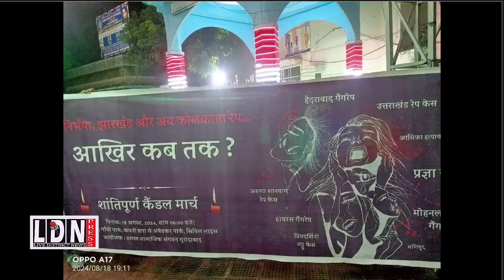LIVEDISTRICTNEWS कोलकाता प्रकरण पर फूटा आक्रोश कैंडल मार्च निकाला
LIVE DISTRICT NEWS -हौसला बुलंद आवाज का :
कोलकाता प्रकरण पर फूटा आक्रोश कैंडल मार्च निकाला

1  समाजिक व राजनैतिक मुद्दों को उजागर करना
2  जनता की आवाज को शासन प्रशासन तक ले जाना
3  जनता की समस्या को जन प्रधिनिधि  तक  पहुचाना